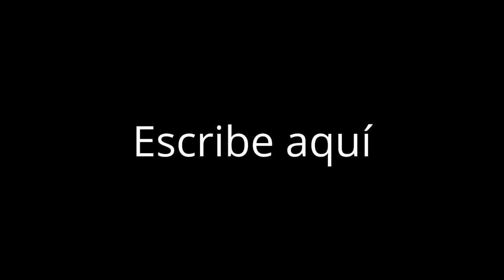"Tierna y amorosa pasión"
Colección "Piano sensual"